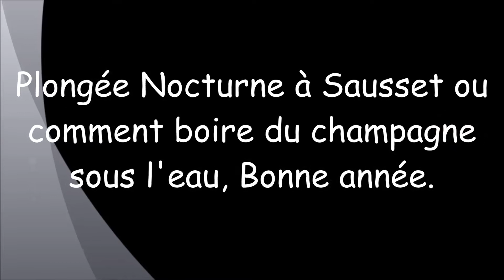Go Pro Plongée Nocturne à Sausset ou comment boire du champagne sous l'eau, Bonne année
Plongée de nuit pour fêter le nouvel an 2016 et boire du champagne sous l'eau, Mer à 13°